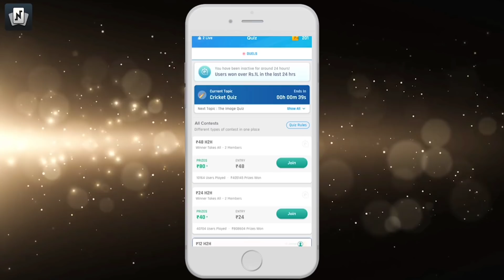Two locomotives found in Ocean water | Interesting facts | BMC facts | Telugu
Use Code - N500  to get Rs 500 Sign up Bonus only for my Users

Code - NOSTmA0  केवल मेरे Code उपयोगकर्ताओं के लिए  RS 500 रुपए का बोनस तथा